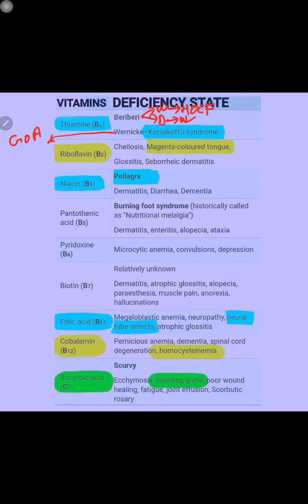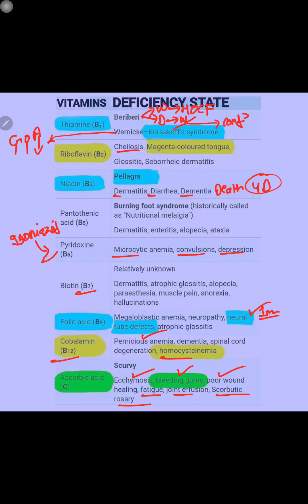EASY TRICKS VITAMINS DEFICIENCY NEETPG2024 NEET2024#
Your Quarries

Neet Pg/Incet /Tricks

neet pg result 2024
neet pg recall
neet pg preparation strategy
neet pg preparation
incet 2024 exam analysis
incet 2024
incet 2024 exam date
incet 2024 admit card
incet 2024 notification
incet 2024 total form fill up
incet 2024 new exam date
incet 2024 exam cancel
incet 2024 update
incet 2024 form fill up
afmc
afmc medical college
afmc pune
afmc cut off neet 2024
afmc motivation
afmc pune medical college
afmc interview
afmc campus tour
afmc status
afmc 2024 cut off
neet pg
neet pg counselling 2024

Neet Pg/Incet /Tricks

Any Quarries

neet pg recall
neet pg preparation
incet 2024
incet 2024 notification
incet 2024 update
afmc
afmc medical college
afmc pune
afmc motivation
afmc interview
afmc campus tour
afmc status